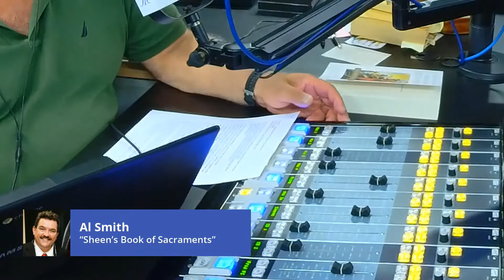Archbishop Sheen's Book of Sacraments - Domestic Church Media - Friday Live Show with Jim and Cheryl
Al Smith spends time with Jim and Cheryl Manfredonia from Domestic Church Media to talk about his latest Sheen anthology published by Sophia Institute Press called "Archbishop Sheen's Book of Sacraments."

Al Smith is the editor of three best-selling books available from Sophia Institute Press: “The Cries of the Jesus from the Cross: A Fulton Sheen Anthology” (2018)  “Lord, Teach Us To Pray: A Fulton Sheen Anthology” (2020) and “Archbishop Sheen’s Book of Sacraments: A Fulton Sheen Anthology“ (2021)

He is a husband, father, grandfather, a man of trade, and a business owner. Al has served the Church for fifteen years as a Catholic evangelist, radio host, writer, Internet broadcaster, and retreat director. He is the founder and director of the Archbishop Fulton J. Sheen Mission Society of Canada and has served on the Board of Directors of the Archbishop Fulton John Sheen Foundation in Peoria, Illinois, which promotes the cause of Fulton J. Sheen’s canonization process. Al is the creator of the website Bishop Sheen Today, which features the life and works of the Venerable Archbishop Fulton J. Sheen.

Archbishop Sheen's Book of Sacraments published by Sophia Institute Press contains Sheen's 1962 book "These are the Sacraments" and his 1951 book "Three to Get Married".  Just think two books into one special volume.